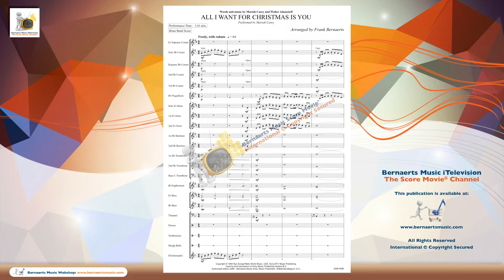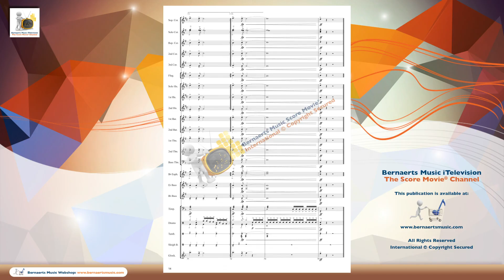ALL I WANT FOR CHRISTMAS IS YOU - Mariah Carey, arr. Frank Bernaerts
Brass Band Version